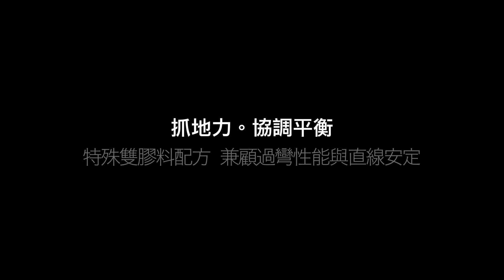Maxxis Extramaxx MA R1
打破既定印象MAXXIS MA-R1黃牌輕檔車胎新勢力